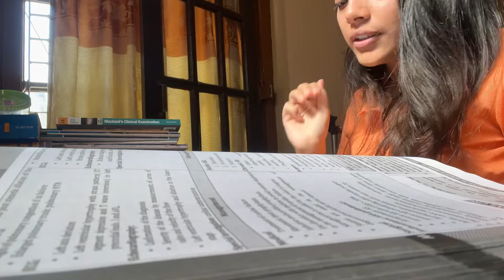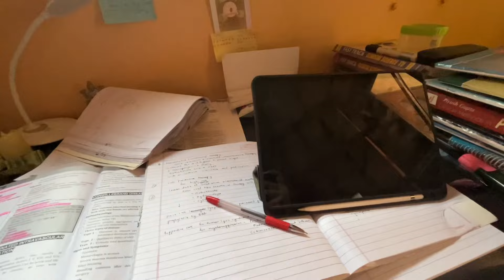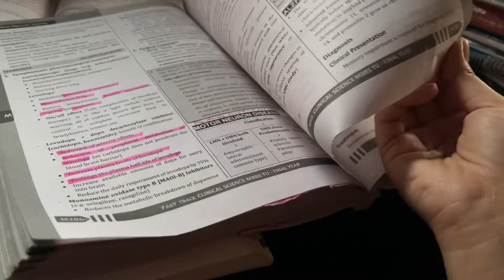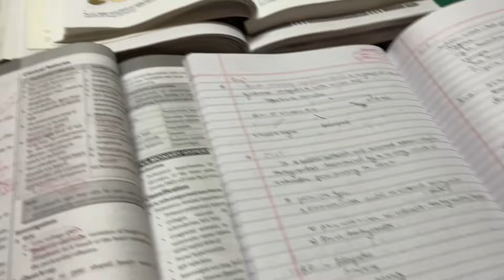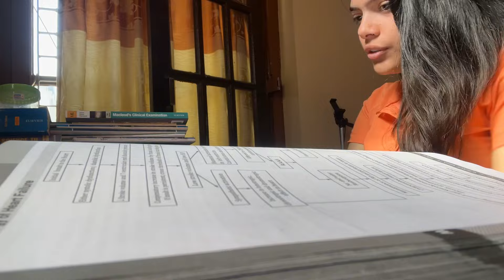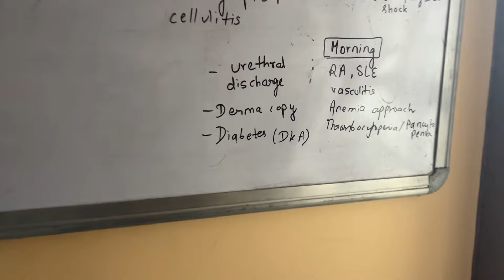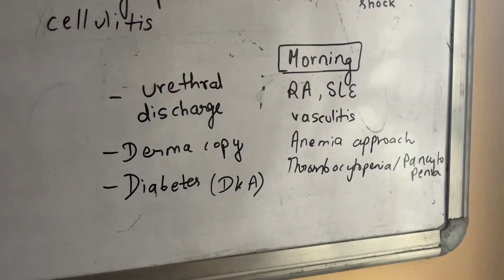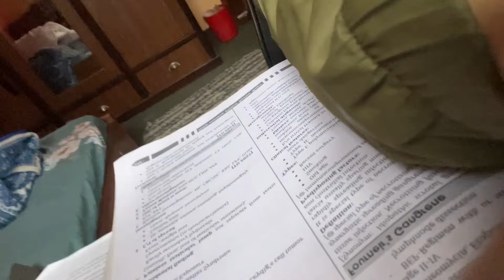End of MBBS ~ Final year exam study vlog 🧿📚 Most traumatising and lengthy exam ever….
I’m back after a long time because I had the most traumatising exam ever .
Thank you all for your patience and constant love .
Please suggest videos you would want me to do in the comments section.